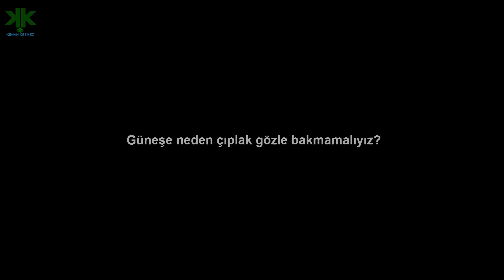Güneşe neden çıplak gözle bakmamalıyız?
Güneşe neden çıplak gözle bakmamalıyız? konulu kısa belgeselimiz.